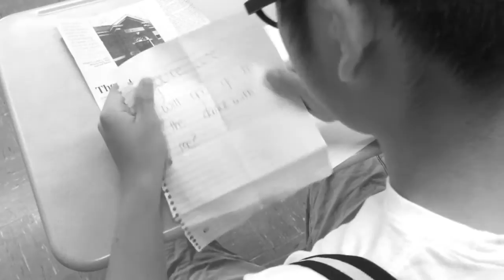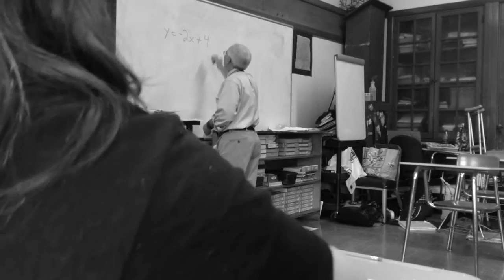"Classroom Love" - Student Class Film (2014)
Created By: 8 Green
Mentored By: Tommy Whalen

In association with:
Joseph Case Junior High School
Innocation